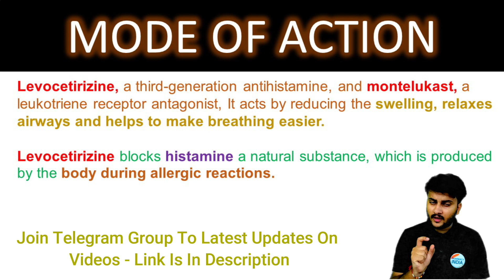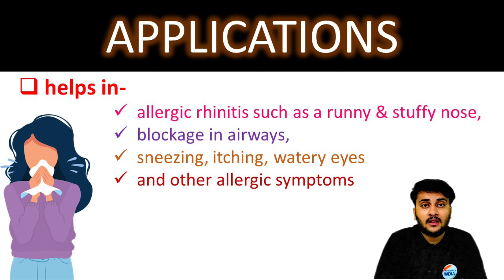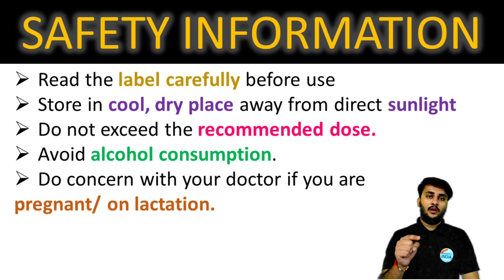Levocet M Tablet की सम्पूर्ण जानकारी | सर्दी, खांसी, बहती नाक, छींक, एलर्जी व अस्थमा में फायदेमंद💊🩸🔥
✔Comments..👍
Levocet M Tablet Uses in Hindi | Levocet M Tablet Side Effects | Levocet M Tablet | Levocet M | Levocet M 5mg | Levocet M 5mg tablet | Levocet M Tablet Price
Montelukast sodium and Levocetirizine hydrochloride Tablets Uses  Montelukast sodium and levocetirizine hydrochloride tablets ip
Montek Tablet
Montek lc tablet used for
Levocetirizine montelukast use in hindi
Montec LC
Levocet M
Montair LC
Monticope
Odimont LC
L Montus
Montina L
Laveta M
Montemac L
montair lc tablet in hindi
montair lc
montair lc kid syrup
montair lc syrup uses in hindi
Montair lc kid
montair lc kid tablet used for
montek lc
montek lc kid syrup
montek lc tablet uses in hindi
montek lc tablet
montek lc kid tablet
montek lc kid
levocet m tablet
levocet m syrup
levocet m
levocet m syrup uses
levocet m kid
levocet m tablet uses in hindi
levocet m kid tablet
monticope tablet
monticope
monticope a tablet uses in hindi
monticope syrup
monticope syrup uses in hindi
monticope kid
monticope kid tablet
odimont lc tablet
odimont lc syrup in hindi
odimont lc kid
odimont lc kid tablet
odimont lc kid syrup

Thanks🙌